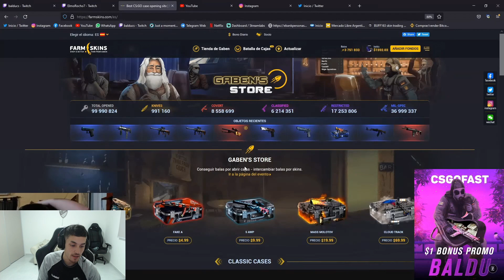REACCION a LO MEJOR DE ARGENTINA